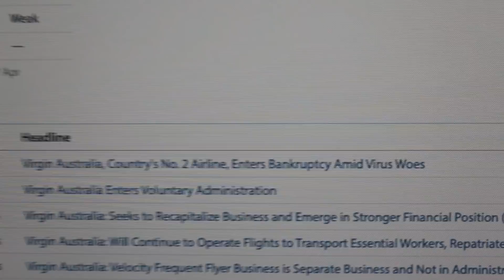BANKRUPT!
A bit of unfortunate news today with Virgin Australia going Bankrupt!
All you business owners I hope you get through! Tough times indeed!

MY EQUIPMENT:

CANON 6Dmii
Canon 24-70

NIKON D5
Nikon 70-200
Nikon 24-70
Nikon 14-24

RODE on Camera Mic
AT2020 Mics

Aputure 120D
LIFX Smart Lights

My Drone

Sound Absorbers